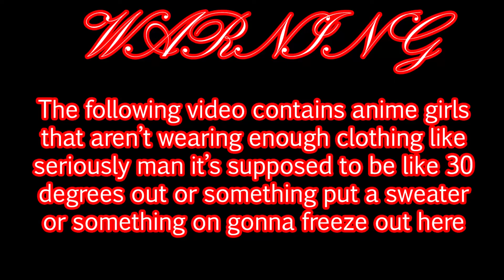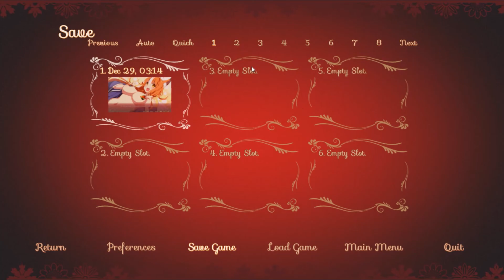Sakura Santa - 10 - Pocket Struggle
Silly Santo
Candy caen don't melting.
Hey, I've got a Tumblr and a Google+.
Go follow them or something.
I also have shirts and stuff.